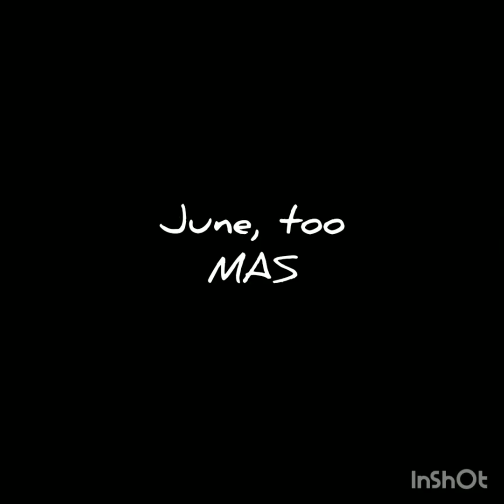June 29, 2020